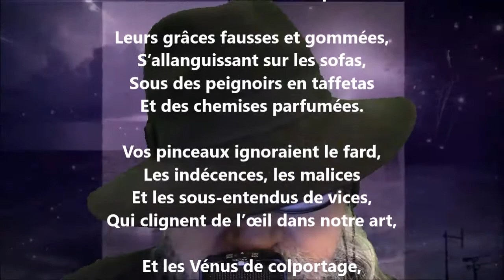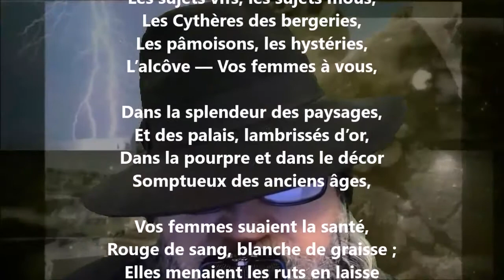Art flamand II - Émile Verhaeren lu par Yvon Jean